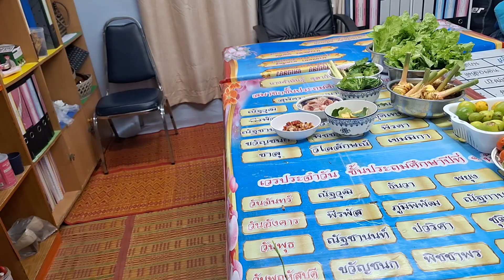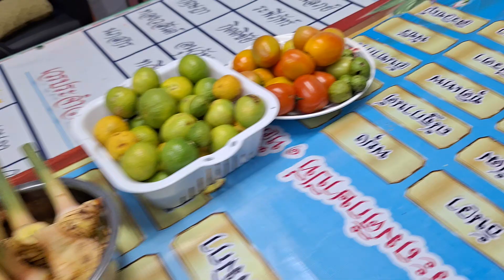หอมกลิ่นแกงอ่อมไก่ ข่าตะไคร้โหระพา เรียบง่ายสุขกายา ชื่นชีวาได้พอเพียง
ครูคำพันธุ์  ตุลากัน  ครูเชี่ยวชาญ  โรงเรียนบ้านหนองผักแว่น  เตรียมอาหารเย็น  ทำอาหารสองอย่าง
ได้แก่  แกงอ่อมไก่ และส้มตำมะละกอ  ครูคำพันธุ์  ตุลากัน  เก็บมะละกอ  ข่า  ตะไคร้  ใบมะกรูด  มะนาว             พริกขี้หนู มาจากชัยภูมิ  มะละกอและข่าอยู่ใกล้เถียงนาครูคำพันธุ์  ตุลากัน  เป็นวถีการดำรงชีวิตแบบพอเพียง              กินอยู่แบบเรียบง่ายแต่อร่อยและมีประโยชน์ต่อร่างกาย